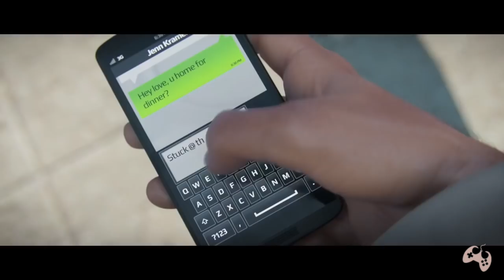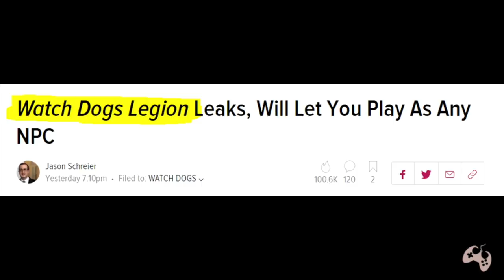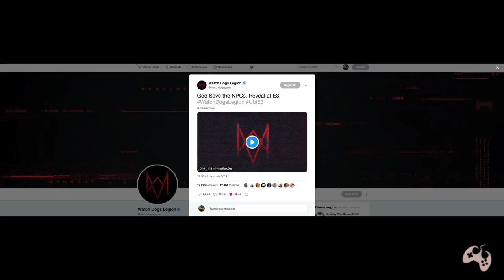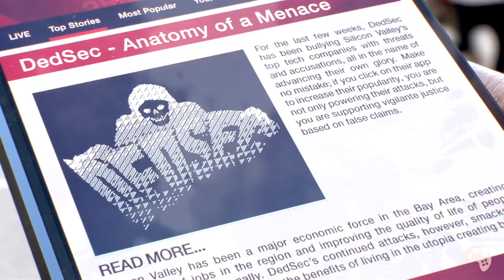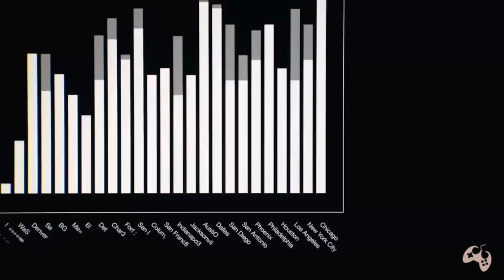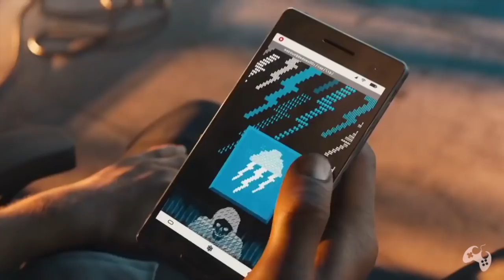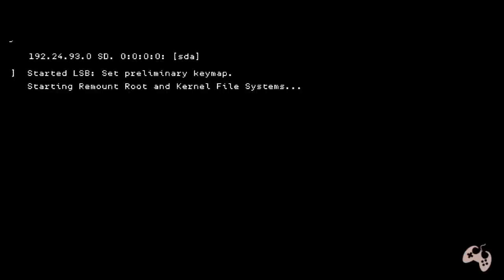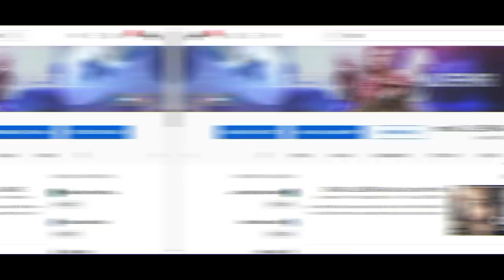Watch Dogs Legion - VAZOU!!!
Fala Fiotes!
Bem vindos a mais um vídeo aqui no canal e finalmente temos a confirmação do novo game da franquia Watch Dogs mas perae.. Tem algo estranho!
Cola ver!

Kallil Augusto